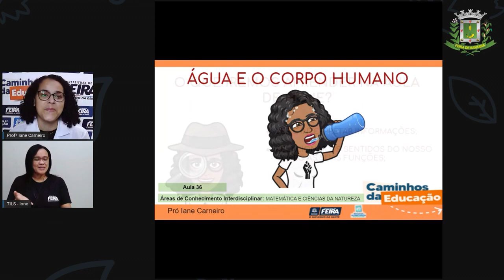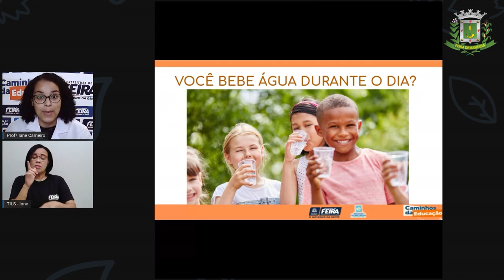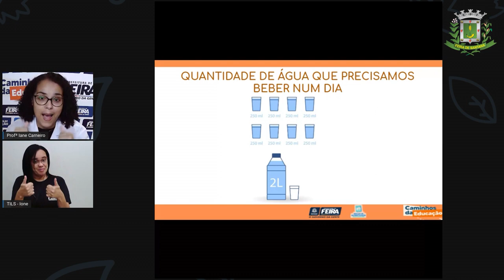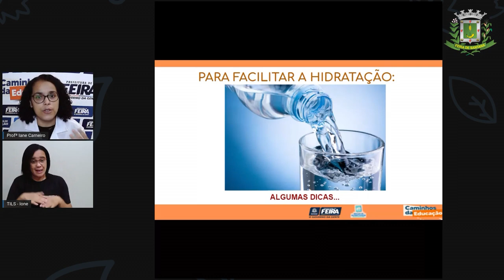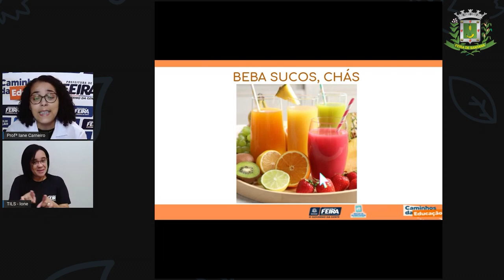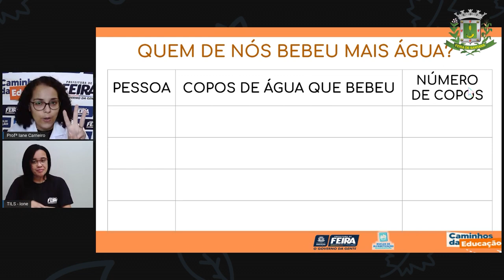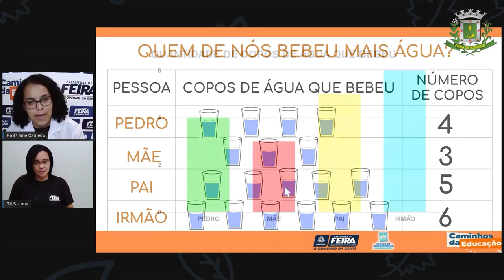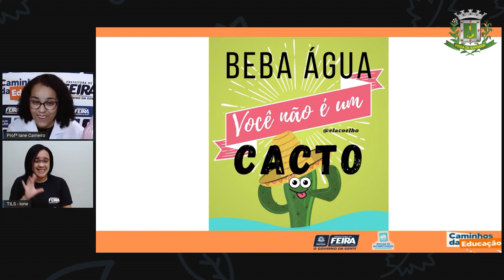1ºANO Aula 36 Profª Iane Matematica e C da Natureza Água e o corpo humano